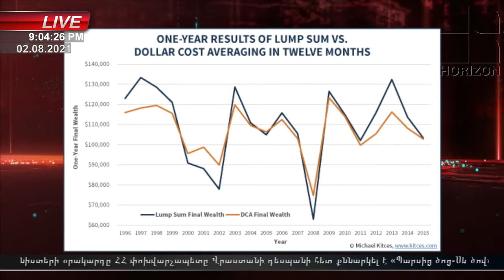Ամերիկան պատել է մոլորակը պատժամիջոցներով, ինչը սկսել է վատ անդրադառնալ հենց իր տնտեսության վրա։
America has covered the planet with sanctions, which boomeranged with a bad impact on its own economy.